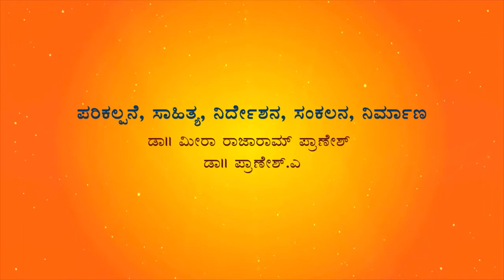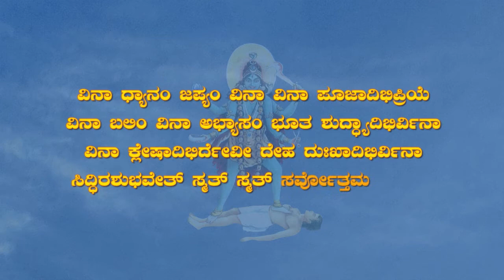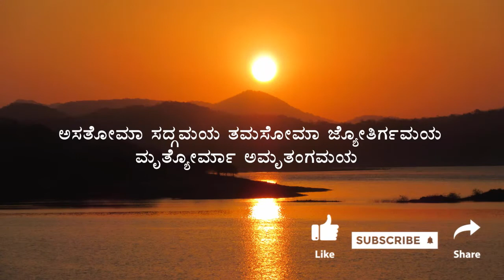Maa Tara - 2nd Mahavidya - Kannada - Trailer